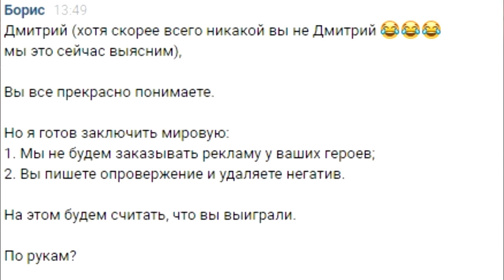ПОЗДРАВЛЕНИЕ С НОВЫМ 2021 ГОДОМ ОТ ПЕННИВАЙЗА